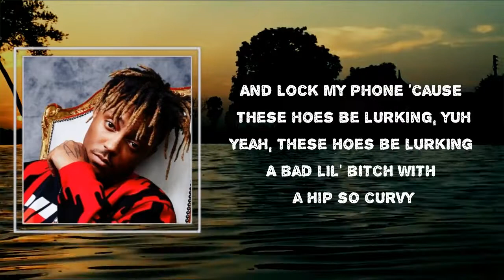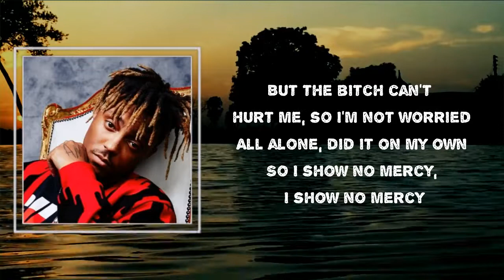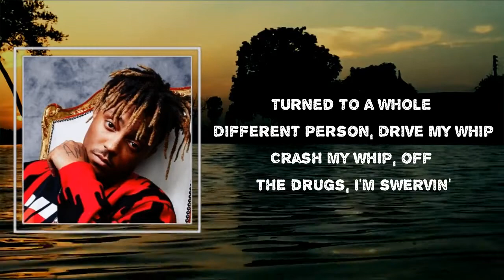Juice WRLD - Hurt Me (Lyrics) 🎵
Songs : Hurt Me by Juice WRLD
Album: #

Hurt Me Lyrics:

Turned to a whole different person, drive my whip
Crash my whip off the drugs I'm swervin'
But the drugs won't hurt me, the drugs won't hurt me
Ex girlfriend keeps calling my phone
But the bitch can't hurt me, so I'm not worried
All alone, did it on my own
So I show no mercy show, I show no mercy
With my bros but I got my pole screaming
"Please don't urge me, please dont urge me, " yuh
Screamin' please don't urge me
And fuck these hoes all they do is irk me
I smoke my dope and I pop my perky
And I lock my phone 'cause these hoes be lurkin', yuh
Yeah, these hoes be lurking
A bad lil bitch with her hips so curvy
I drive my whip off the drugs, I'm swervin'
She ride my dick off the drugs, she swervin', woah
So I show no mercy, I show no mercy

Hurt Me